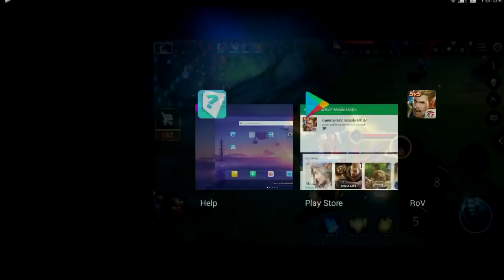ROV - สองสหายสายป่วนมอต๊อสและกิลเด้อ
IP: AmzCraft.net (1.8-1.11)
IP: AmzCraft.net (1.8-1.11)
เชิฟเปิดใหม่ แนวมินิเกมมีมินิเกมให้เลือกเล่นมากมาย
โปรแกรมพูดคุยกับเพื่อน ถูกสุดๆ User ละ 1 บาทเท่านั้น!

==SPEC COMPUTER==
CPU : Intel® Core™ i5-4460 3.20GHz
M/B : H97-HD3
RAM : 16 GB
VGA : Gigabyte GeForce GTX 970

==GAMING GEAR==
Headset : Pentagonz Lykaios
Microphone : Samson C01U Pro
Keyboard : Pentagonz Lukwata